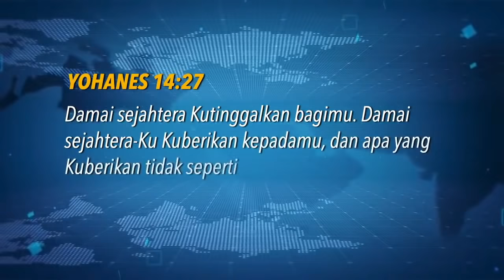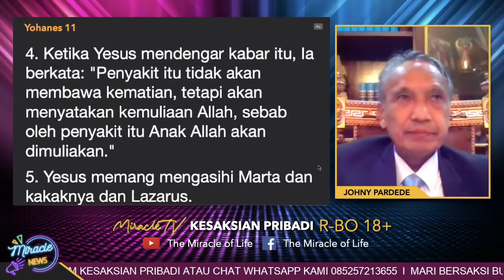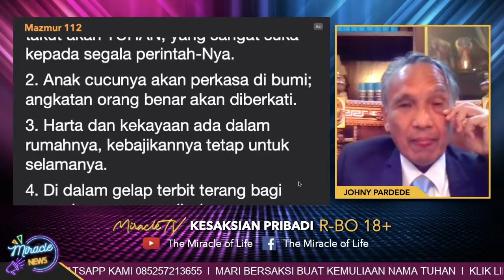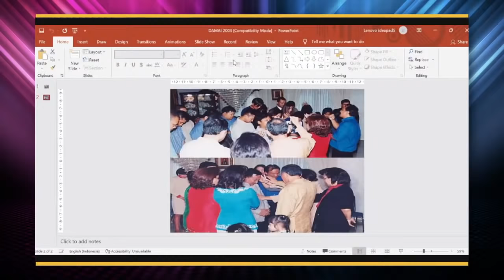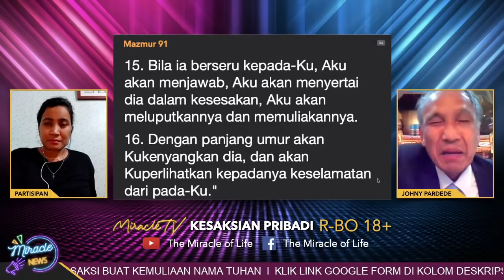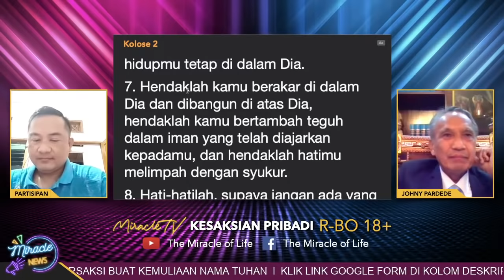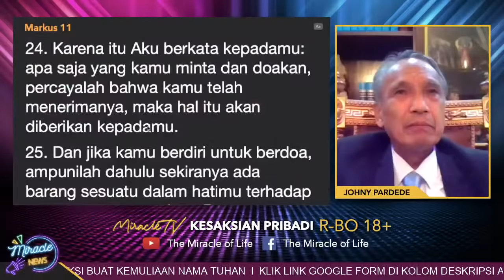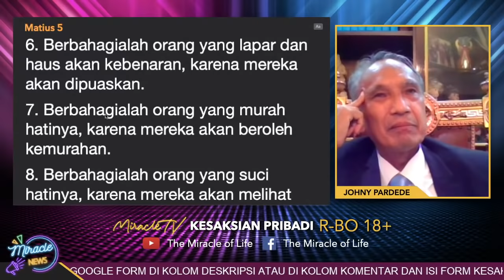SEBELUM SAYA TEMBAK SAYA SUDAH BERTOBAT. SERU!!! INI KESAKSIAN PENGUSAHA YANG MENGGEMPARKAN 1 KOTA!!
Kesaksian Pribadi "RUPANYA SEBELUM SAYA TEMBAK SAYA SUDAH BERTOBAT. SERU!!! INI KESAKSIAN KELUARGA PENGUSAHA YANG MENGGEMPARKAN 1 KOTA" bersama Tamu Spesial JOHNY PARDEDE.

Mau bersaksi? Klik link berikut ini dan isi formnya
Mau mendukung pelayanan MiracleTV? Hubungi whatsapp kami 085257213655.